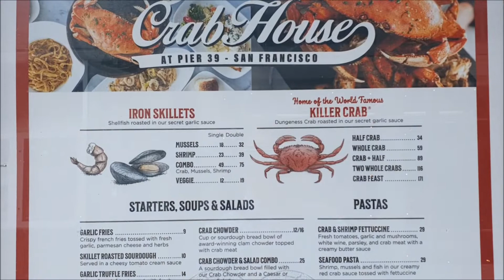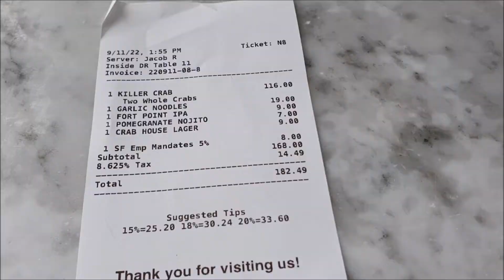봐도봐도 또 먹고 싶은 대존맛탱 던지니스 크랩!!! 크랩여신 크랩손질 특강!!! 샌프란시스코 맛집 피어39 크랩하우스 (Crab House) 20220911 미국여행 3일차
Crab House at Pier 39

00:00 Pier 39
00:30 Crab house
00:45 inside atmosphere
01:05 Garlic noodle
01:21 Dungeness Crab
03:23 크랩여신의 크랩 분해 강의
06:01 Checking